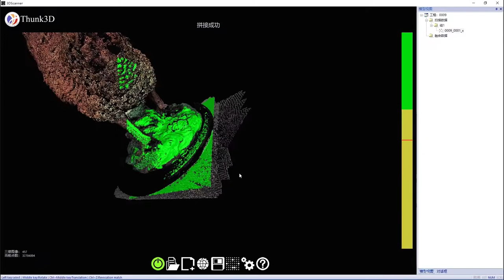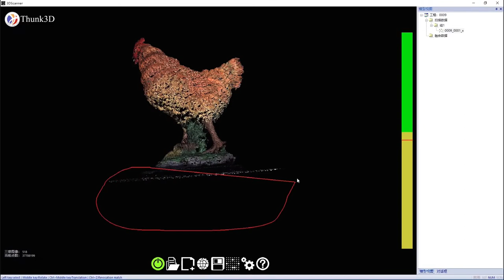Thunk3D Scanner Archer S Scan Coloful Hen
with 0.04mm accuracy,  3,000,000point/s scan speed, it could capture 5-100cm parts without sacrifice the details. Output data is stl/PLY/OBJ for 3d printing, reverse engineering, etc.